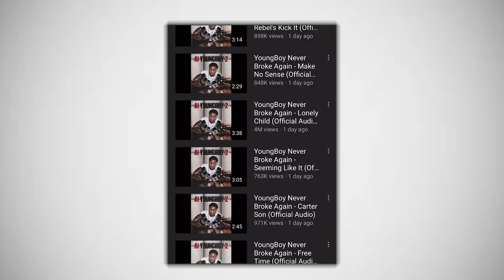Why Is NBA YoungBoy Getting So Much Hate?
Why Is NBA YoungBoy Getting So Much Hate? - Now, NBA YoungBoy is obviously one of the most popular young rappers out right now. He's been very much prospering ever since he came in the game, and a lot of people love what he's bringing to the table. For these past few weeks though, especially last week; I noticed that there was a wave of hate coming his way. There were a lot of discussions being started since the release of ''AI YoungBoy 2'' that came out last week - and these conversations were about whether or not YoungBoy is recycling the same song over and over again. You might know what I'm talking about because after all, it is super relevant to NBA YoungBoy when we're having a conversation about his music. That's what I talk about.

In this video I talk about why NBA YoungBoy is getting so much hate.